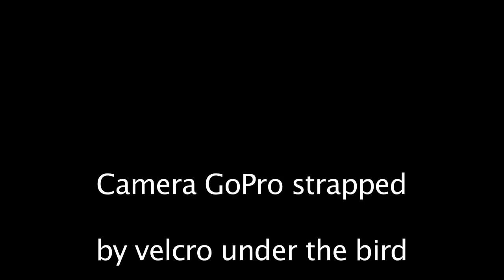T-REX 450 sport in flight cam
T-rex flying around in baseball park!